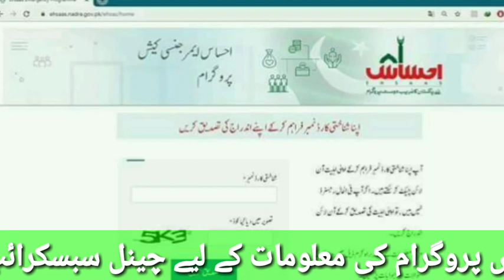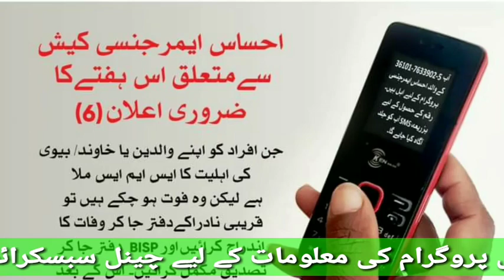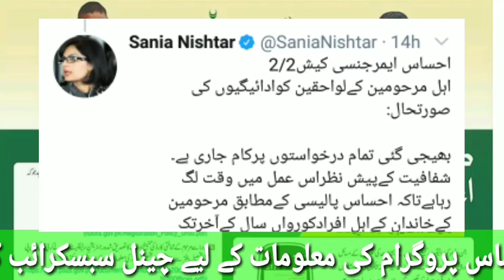Ehsas Emergency Cash 12000 start || Ehsas Biometric And Death Complaint Resolve || Ehsas Program